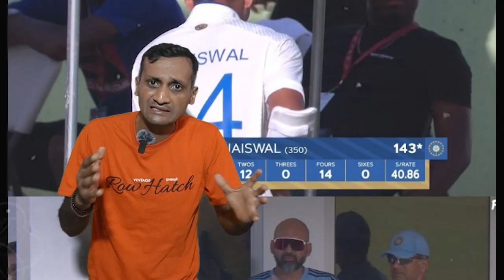WI के खिलाफ Century लगाते ही किस बात पर रोने लगे Yashasvi Jaiswal, बताई ये बात। Tyagi Sports Talk